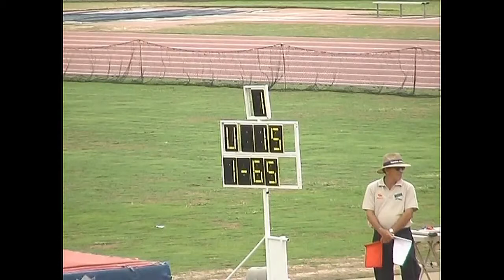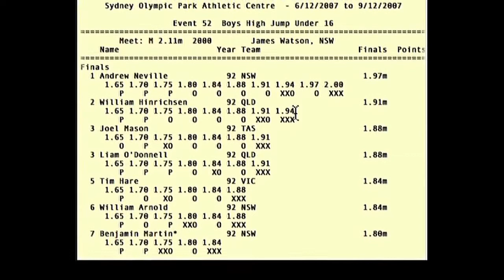2007 Australian All Schools under 15, under 16 Boys High Jump